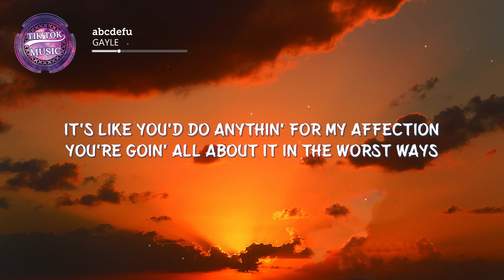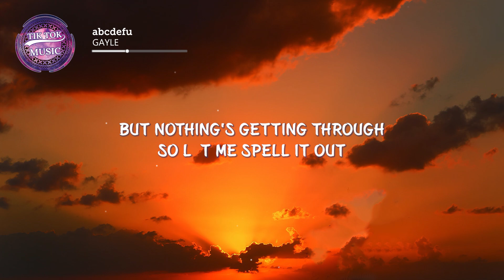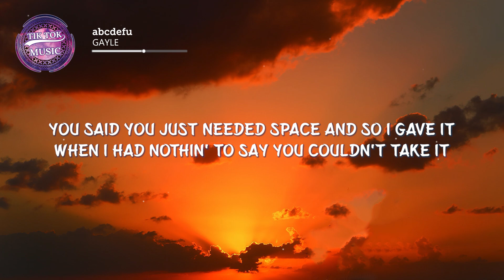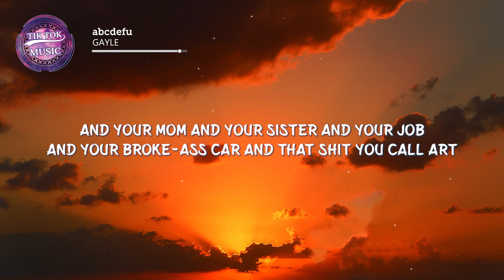GAYLE - ​abcdefu (Lyrics) F you And your mom and your sister and your job [TikTok Song]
Lyrics:
[Intro]